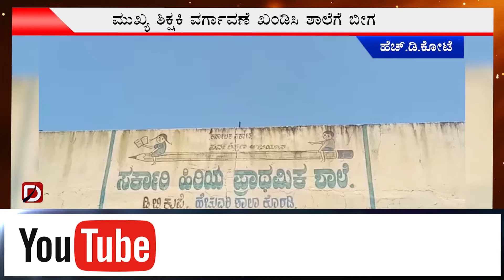ಮುಖ್ಯ ಶಿಕ್ಷಕಿ ವರ್ಗಾವಣೆ ಖಂಡಿಸಿ ಶಾಲೆಗೆ ಬೀಗ